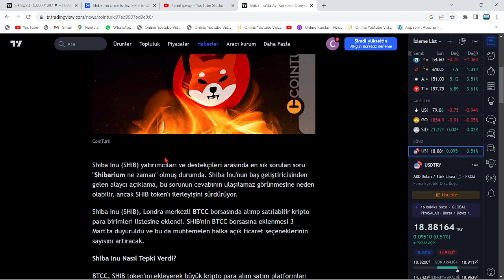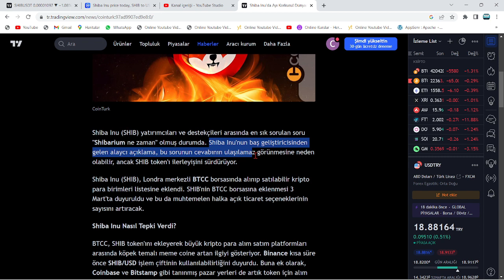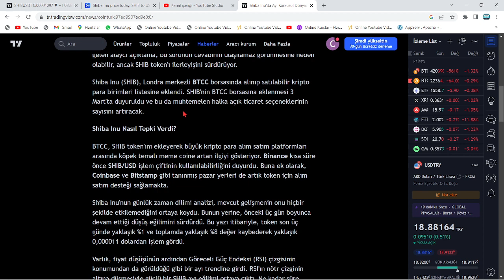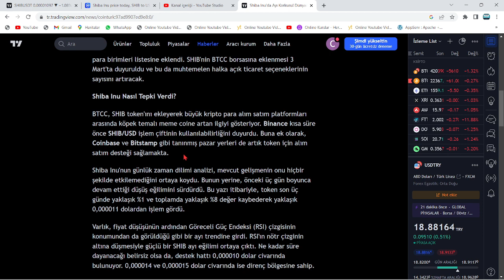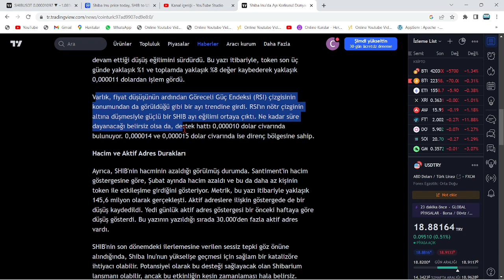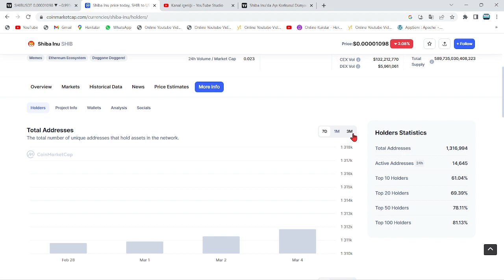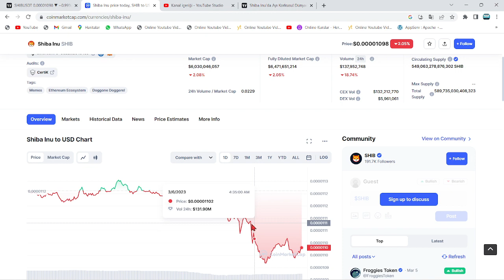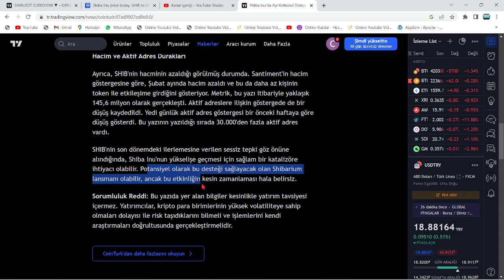SON DAKİKA: BİNANCE, SHİBA'YI BİR DAHA LİSTELEDİ!🔥NASIL MI? İŞTE BÖYLE!🚀CZ, SHİB COİN'DE 20X DİYOR!🔥